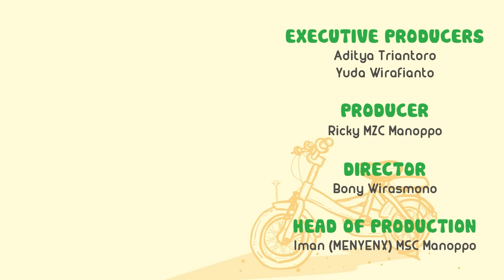Rarra Hastalandı! - Nussa ve Rarra Türkçe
Selamun aleyküm

Rarra atıştırmalıkları fazla yiyince hasta oluyor. Annesi ve Nussa ona nasıl dersler veriyor?